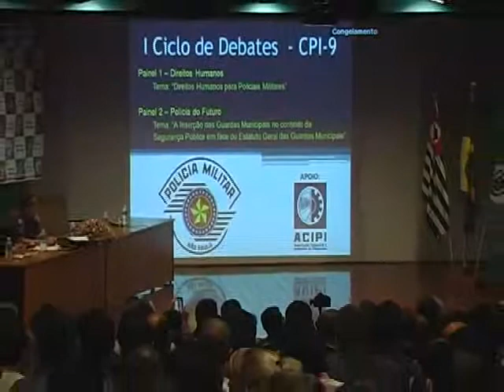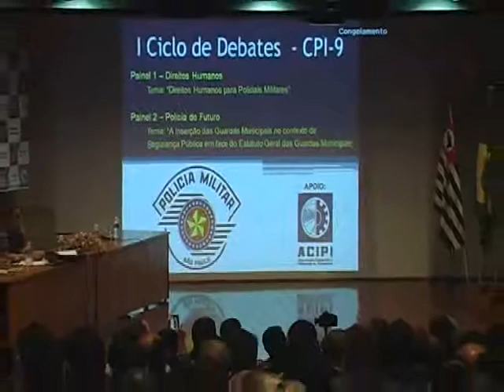ADRIANO FLAVIO E CORONEL FIGUEIREDO 09 10 2014